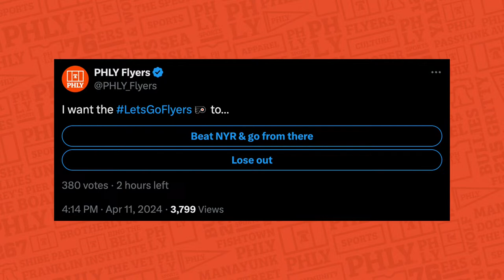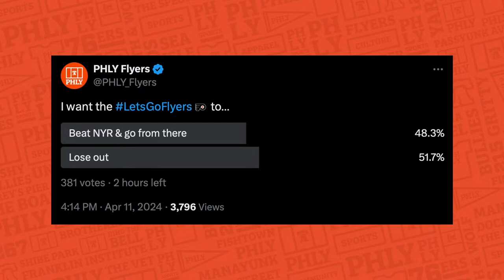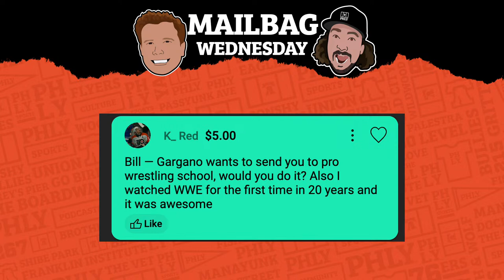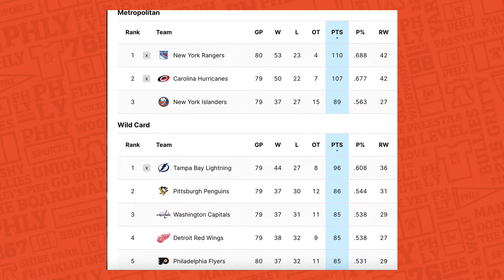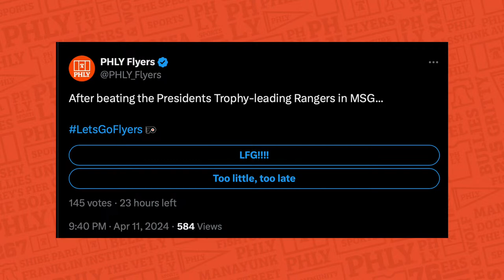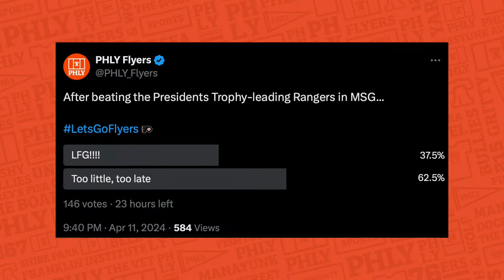Travis Konecny & the Flyers bounce back, beat Rangers to end losing streak | PHLY Sports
The Philadelphia Flyers simply make no sense.

After losing eight straight, most of which to lottery teams, many fans turned their own attention to the future. But amid questions about the team’s effort in the last few weeks, Philly turned in one of its best recent performances to defeat the Presidents Trophy-leading New York Rangers at Madison Square Garden on Thursday night.

Bill, Kelly & Charlie break down the action, including bounce back performances by Travis Konecny and Sam Ersson, and take a look at the still-relevant playoff standings.

to learn more or to find a branch near you. That’s TruMark.Com/PHLY. Federally insured by the NCUA
BetParx: Visit your nearest betPARX casino or download the betPARX app to get in on all the sports-betting action! Gambling problem? Call 1-800-GAMBLER. 21+. Located in PA, NJ, MI, MD, OR, OH. In Ohio offered by PARX Interactive Ohio Inc. In Michigan, if you or someone you know has a gambling problem, call . New users only, TC’s apply, see site for details, sports bonus must be wagered. Casino bonus must be wagered.

Get Coors Light delivered straight to your door with Instacart by going Celebrate Responsibly. Coors Brewing Company, Golden, Colorado

to try AG1 and get a FREE 1-yearsupply of Vitamin D AND 5 free AG1 Travel Packs with your first purchase.